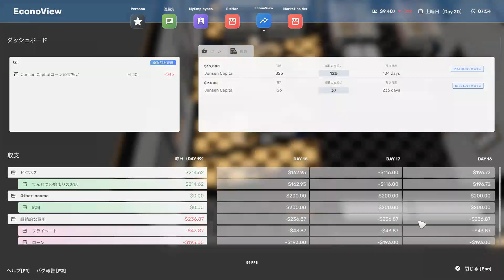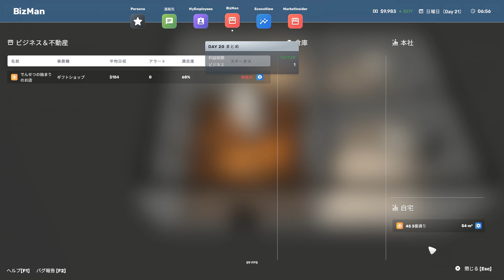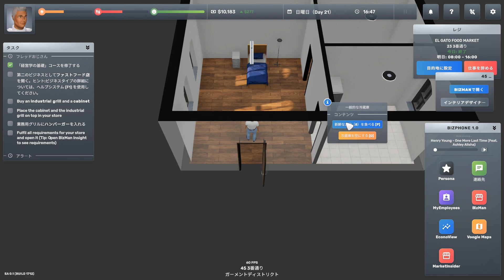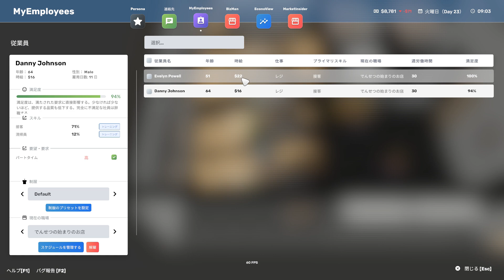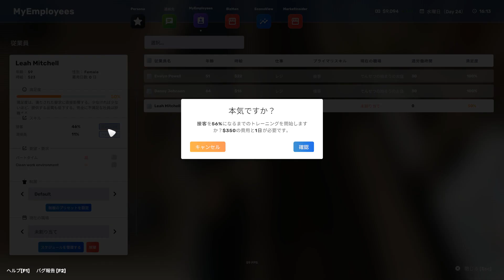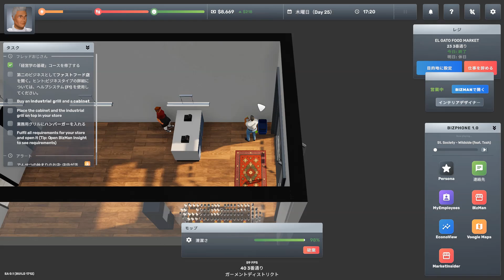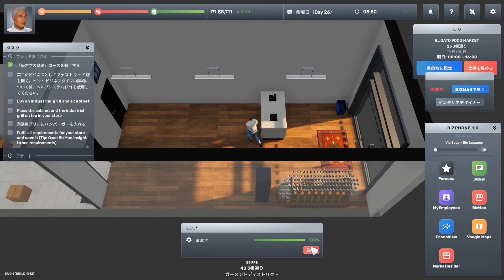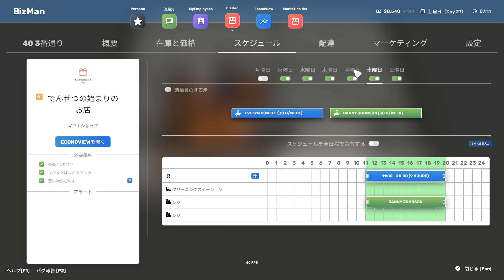新人研修でじわじわと業績を上げたい新人経営者【Big Ambitions】#5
スタートの店を失敗した気がしますが、修行してきます。